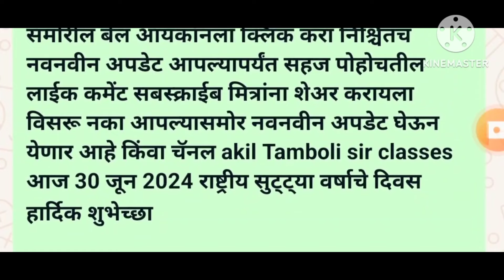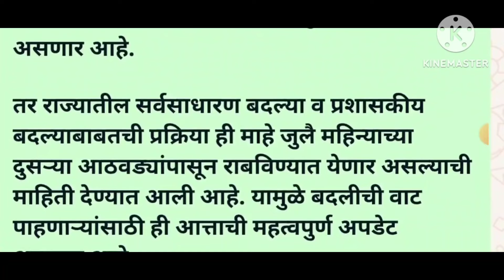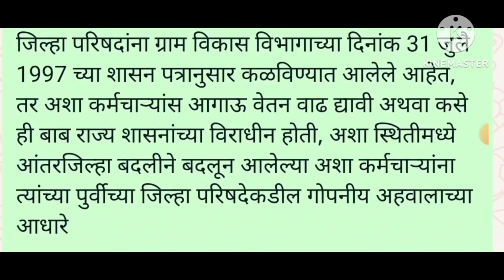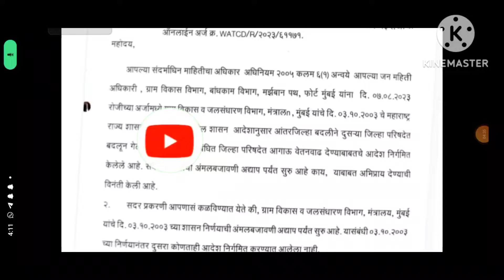राज्यातील बदली प्रक्रिया पुढील महिन्यापासून, बदली झाल्यानंतर एक आगाऊ वेतन वाढ बाबत पत्र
waril patr download kara

राज्यातील बदली प्रक्रिया जुलै महिन्यापासून सुरू
बदली झाल्यानंतर आगाऊ वेतन वाढ बाबत परिपत्रक निर्गमित

Empolyee-good-news